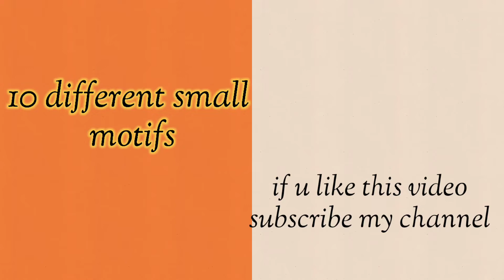small motifs for aari work/aari work for beginners/@AdhiCreatives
in this video I share some small motiffs for aari work.i hope this motiffs are very useful for beginners